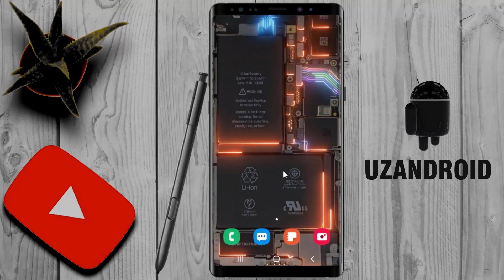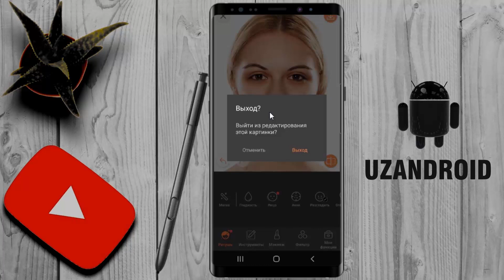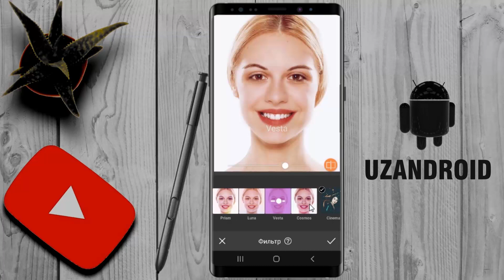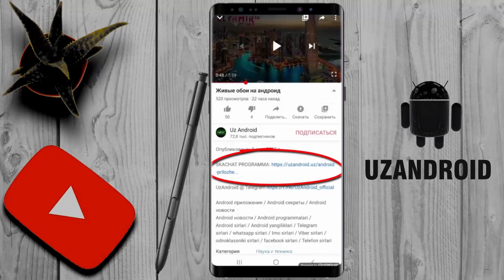ENG ZUR FOTO PROGRAMMA